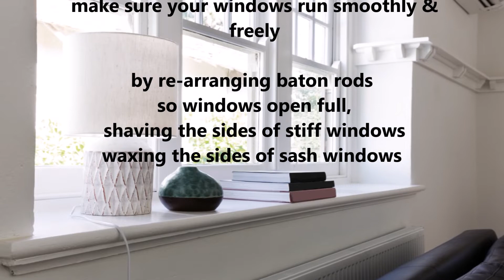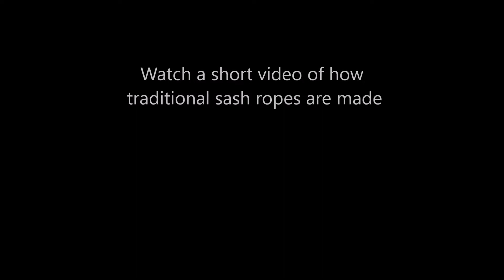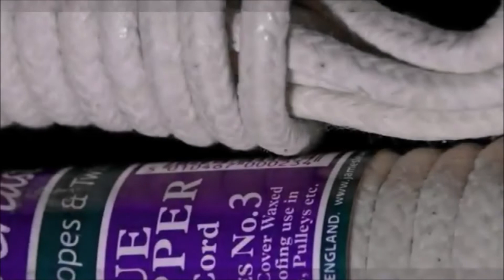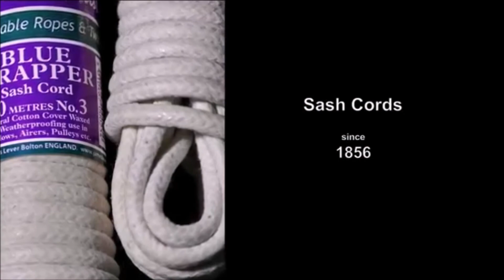Sash Window Rope Repairs Edinburgh. We offer a same day window rope replacement service.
We can replace your old worn out sash cord with premium quality cord of four different thickness’s and lengths which are sag and abrasion resistant.

We offer a same day rope repair service. All our rope repairs are fully guaranteed. We stock every type of sash window rope to fit any size of sash window across Edinburgh.

We can replace your sash ropes  with our standard sash rope or with our premier 100% natural organic traditional sash rope. As well as our rope repair service we can make sure your windows run smoothly & freely by re-arranging baton rods so windows open full, shaving the sides of stiff windows waxing the sides of sash windows.

We can replace old or worn sash pulleys. We stock a large selection of the best quality sash pulleys to fit any sash window.

Call our office today for our same day rope repair service.